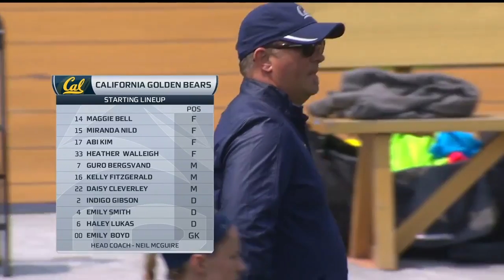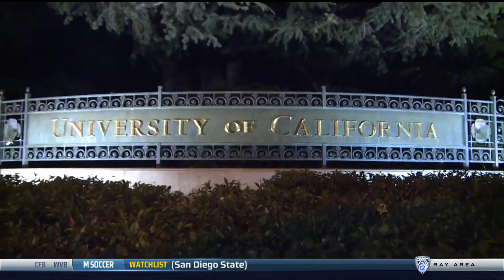PAC-12 Soccer: California Golden Bears vs. Santa Clara Broncos (WCC)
Time for a brand new season of PAC-12 Soccer as the California Golden Bears taking on Aly Wagner's alma mater, the Santa Clara Broncos.

Edwards Stadium
Berkley, CA

Commentators:
Kate Scott
Aly Wagner